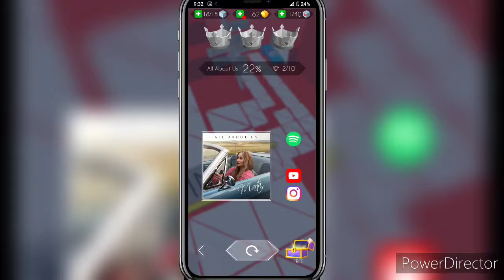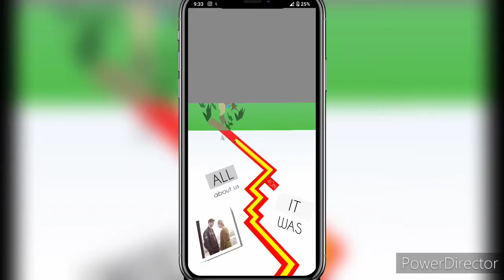Dancing Line- All About Us